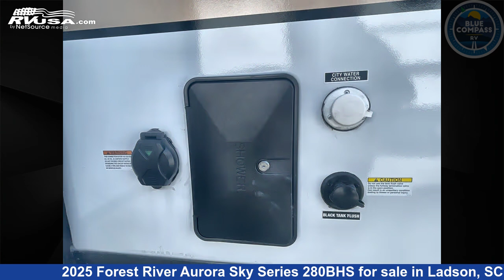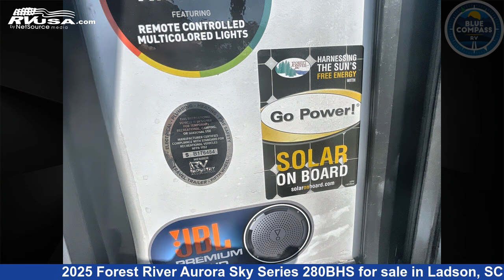Wonderful 2025 Forest River Aurora Sky Travel Trailer RV For Sale in Ladson, SC | RVUSA.com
This 2025 Forest River Aurora Sky Series 280BHS is a Travel Trailer RV. It is located in Ladson, SC 29456 and is offered for sale by Blue Compass RV Charleston. This New Forest River Is 32' 0" in length and features sleeps 6..

Blue Compass RV Charleston is a dealer for brands like: and offers the following rv services: Parts/Accessories, Service. For more information and pricing on this unit, To see all units available for sale by Blue Compass RV Charleston,